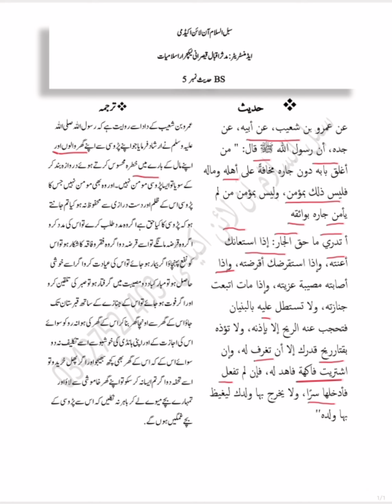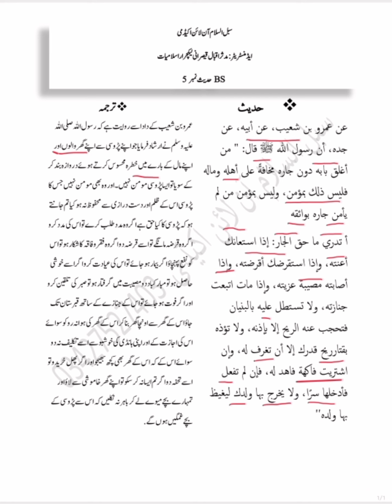ہمسایہ / پڑوسی کے حقوق / الحدیث BS Islamiat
حقوق الجار
سبل السلام